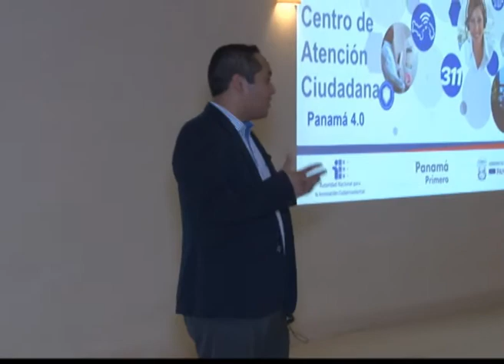Municipios Digitales, lanza AIG en Chitré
La Autoridad Nacional para la Innovación Gubernamental (AIG), a través de su proyecto de Modernización de Gobiernos Locales, lanzó en el distrito de Chitré, provincia de Herrera, la plataforma "Municipios Digitales", con la que el ciudadano podrá interactuar vía Internet, a través de su computador o con un equipo móvil, con el Municipio de su localidad.

La plataforma estará disponible en 10 municipios del país iniciando con 5 trámites en línea que estarán disponibles desde el portal municipal o el aplicativo móvil.

Irvin A. Halman, administrador de AIG explicó que el proyecto de "Municipios Digitales", se basa en la modernización de los  municipios a  través de la aplicación de diversos sistemas de gestión e información, que contempla un ERP municipal y  un tramitador, para que la ciudadanía pueda hacer trámites y pagos en línea  través de aplicativos móviles o desde el computador, utilizando nuevas modalidades de pago, lo que se traduce en eficacia y eficiencia para beneficio del ciudadano.

"Continuamos incentivando la participación ciudadana, ahora se podrá sacar un paz y salvo municipal y pagar trámites  de forma automatizada por medio de una computadora o un celular, teniendo la posibilidad de adaptar esos pagos a puntos de cobros en todo el país; lo que evitará largas filas y agilizará el trámite gubernamental", resaltó Halman.

Para el consultor Sergio Alvano de la compañía Sílice Panamá, la implementación de estos aplicativos, ofrece muchos beneficios; cualquier ciudadano independientemente de su ubicación física,  podrá realizar  trámites de manera eficiente y automática, facilitando un amplio abanico de métodos de pago y  convirtiendo a los municipios en entes proactivos.

“Este sistema interactúa con los usuarios, haciéndole llegar mensajes sobre la deuda que mantengan pendiente o información necesaria para su solicitud de servicios”, añade Alvano.

Maribel Wong, coordinadora de Proyectos y Programas de la AIG, opinó que entre los aspectos más relevantes están la eficiencia en la municipalidad, transparencia en la gestión pública, participación ciudadana y un proyecto integral donde las personas, comercio y usuarios del municipio puedan cumplir con sus obligaciones de manera inmediata.

"Iniciamos este proyecto con el programa MUNET que significa, Municipios Eficientes y Transparentes, como parte de una estrategia que se trabajó en conjunto con la Organización de Estados Americanos (OEA), y la Agencia Canadiense de Desarrollo Internacional para implementar el Gobierno Electrónico en los municipios de Panamá, desarrollando primero los portales digitales, luego los aplicativos móviles, la estandarización de los procesos a través de consultorías, tramitador  y terminando con un ERP para automatizar  todo el Municipio", finalizó Wong.

Cabe señalar que la AIG recientemente, a través de su proyecto 311 Centro de Atención Ciudadana, realizó el lanzamiento de sus servicios para los municipios de las provincias de Herrera y Los Santos; proporcionando una línea de contacto con el ciudadano, que podrá ingresar quejas, denuncias, solicitudes de información; además de proponer ideas o sugerencias, para ser resueltas por sus autoridades municipales.